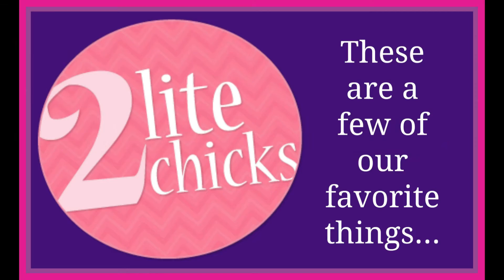2 Lite Chicks with Heather & Amy - Our Favorite Things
Wicked Good Cupcakes, Kraft Mini Jet-Puffed Mallow BITS and Lite Rock 105 tattoos: these are a few of our Favorite Things! By Heather Gersten and Amy Pontes of Lite Rock 105 in Providence.
*Btw: pick up a Lite Rock 105 tattoo at our next Lite Rock 105 appearance!